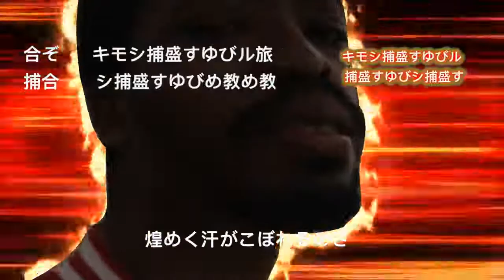Custom Anime Openings | Kadesh Collie